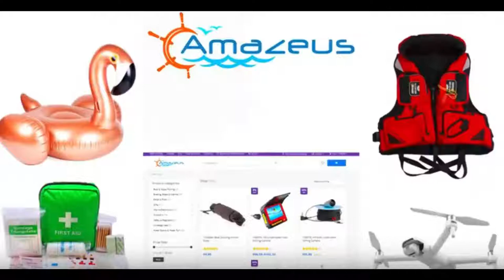splash fishing amazeus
urn  fishing into Catching ! YES ..  see this video with shore fishing taken to the next level . Take the bait to where you need it ..  Chum  the water as easily .
and even take aerial pictures and videos of your fishing.
Super easy to maneuver and with the release mechanism you can use it not just for fishing but also for safety, package delivery or just amazing aerial photography.

if you are a professional  photographer this might even be a new source of income for you ..  you can just charge  for every bait you launch , and for the videos you create ..  We all have to make living :-)